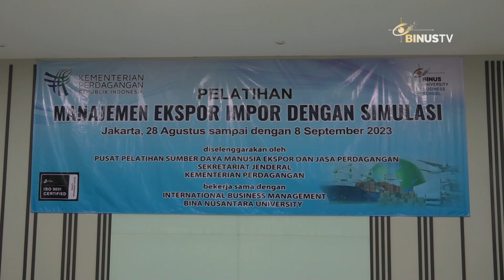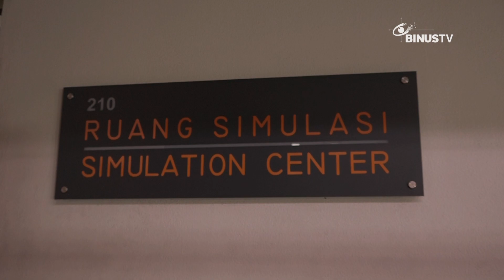Liputan - Mahasiswa IBM Belajar Manajemen Ekspor Impor | JURNAL 19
BINUS Business School bersama dengan Pusat Pelatihan Sumber Daya Manusia Ekspor dan Jasa Perdagangan, mengadakan kegiatan pelatihan manajemen ekspor impor beserta dengan simulasi. Kegiatan ini diadakan selama 10 hari, mulai dari 28 Agustus-8 September 2023 dan diikuti oleh 30 mahasiswa jurusan International Business Management BINUS Business School.